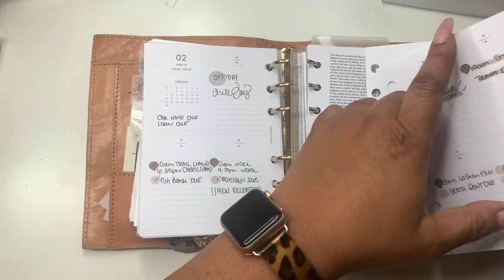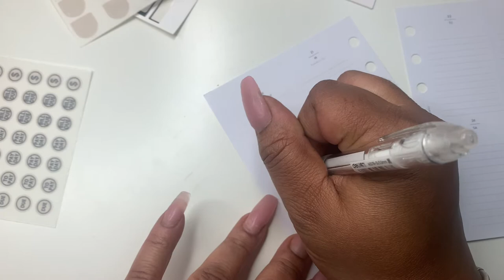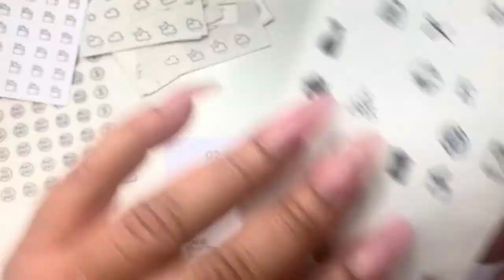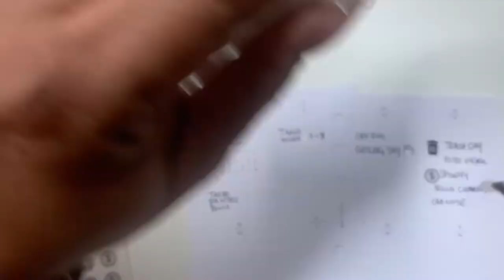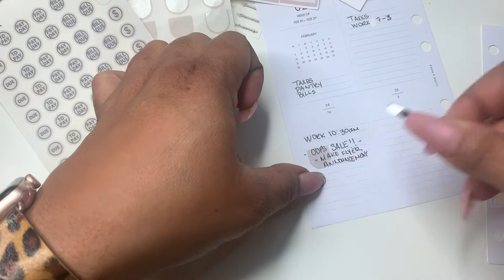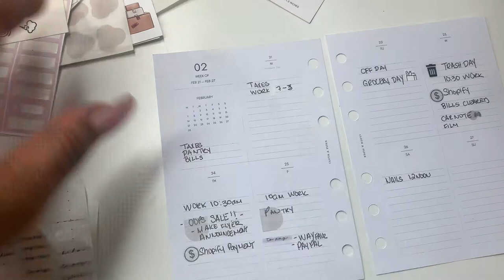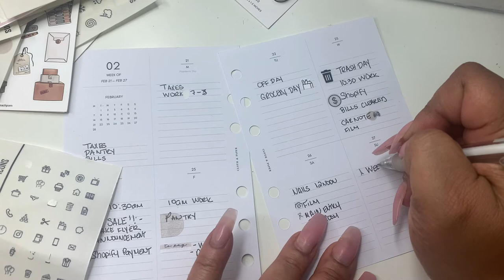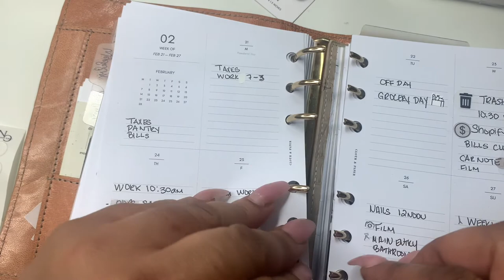MINIMAL WEEKLY PLANNING | FEBRUARY 21-27 2022 | GETTING MY LIFE ON TRACK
Hey Friends! I'm back with a weekly planning video.  It was time to get my life in order and on track!